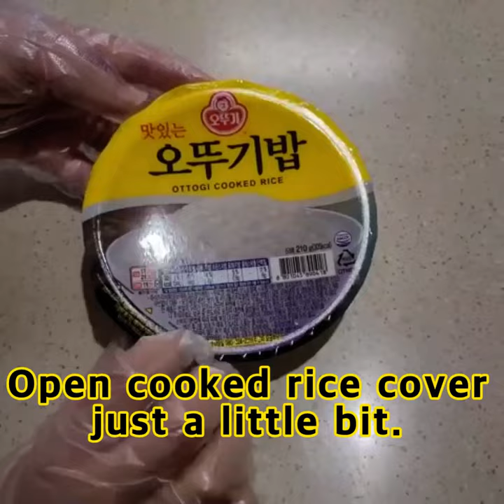How to make SPAM Tuna Rice Balls 스팸참치 주먹밥 만들기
Short and easy way to make SPAM Tuna Rice Balls!
You can also add a spoon of mayonnaise for better taste as well as making the ingredients to stick together better.
I had it with some Korean Galbi Jjim (Rib stew) and it's FANTASTIC!!
빠르고 쉽게 스팸참치 주먹밥 만들기!!
마요네즈 한스푼 정도 넣으면 맛도 좋지만 재료를 더 잘 뭉치게 할수 있어요~
갈비찜과 함께 먹으니 진~짜 맛있어요~
집에서 도전 해봐요~!!!